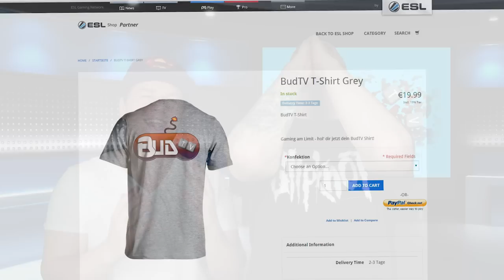SWATTING PRANK GOES WRONG! 17 Jähriger pranked Streamerin. + Witcher 3 | Gamenews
SWATTING PRANK GOES WRONG! 17 Jähriger pranked Streamerin. Witcher 3 + BudTV Shirts. LeFloid hatte drüber berichtet, wir decken auf! Ob die German Community bald auch mit Swatting zu rechnen hat ?